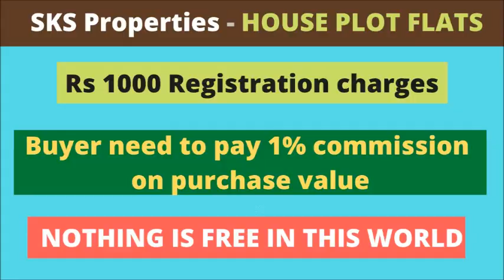4 BHK FLAT FOR SALE - ID - 804 - BESIDE MAIN ROAD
LOCATION - INNER RING ROAD GUNTUR